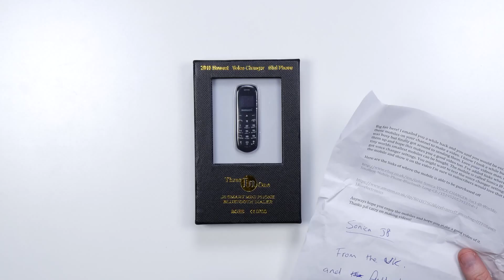[Youtube Remix] Asson - Back Again Feat. Unbox Therapy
WARNING! This video may be dangerous for epileptic people.

So I tweeted a few days ago that i was gonna step up on the quality game. 1080p and a really edited video for you guys, let me know if you like it or if you want me to stop with the flashing clips!
I havn't done a remix in a bit more than a week because I'm working on an EP. So i made this with the "Back at it again" part :)

Also i was NOT sponsored for having the phone object in the video.

If i used your voice from your video and you didn't like me to make a song out of it, let me know and i will take it down as soon as i can.

The video i remixed!

► eat shit